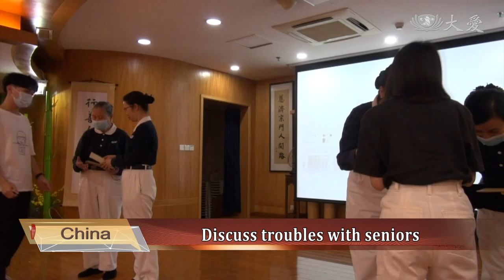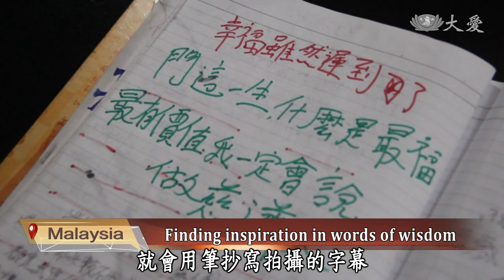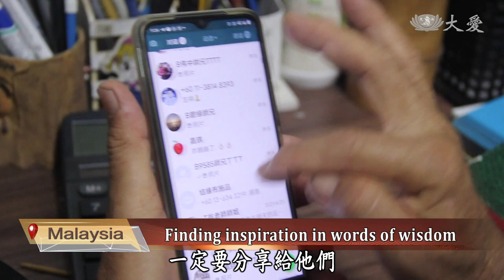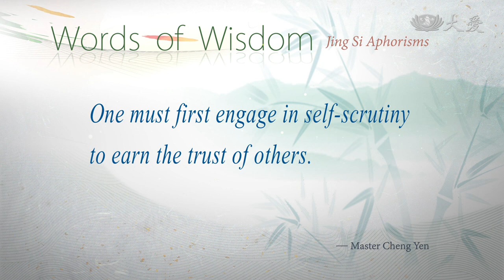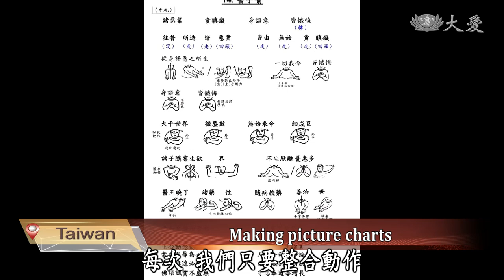【DaAi Headlines】20210506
Tzu Chi Indonesia Chapter continues to provide supplies to residents affected by the pandemic.
Volunteers and families from Taipei join a prostrating pilgrimage in Hualien.

1.印物資發放併
Welcome to Da Ai Headlines. I'm Siri Su. Thank you for joining us. COVID-19 continues to plague the world, and despite vaccination starting in Indonesia, it is still not enough to counter the spread in the country. Local residents are still out of work and facing food shortages. Therefore, Tzu Chi Indonesia Chapter continues to give support to residents.

2.蘆洲照顧戶搬家
There is a single mother in Luzhou who takes care of a pair of children. The family of three lives in a suite with only one bed. They have to take turns to sleep every day. The house is full of miscellaneous items.  In March, at the request of the Social Affairs Bureau, Tzu Chi volunteers began to accompany and care for the family.

3.廣州信宜助學
In China, Xinyi City is located in the southern part of Guangxi. Children living in the mountains have a harder time to go to school because of the impoverished condition of their families. Since 2009, Tzu Chi has supported these children to realize their dreams of studying.

4.檳城齋戒修屋
In Malaysia, Tzu Chi volunteers and a care recipient Harun have worked together to help another care recipient repair her broken roof. Volunteers hope that through their help, this care recipient and her family can celebrate Eid-al-Fitr with peace of mind.

5.吉打夫妻拜經
Tzu Chi is celebrating its 55 th anniversary this year, and hosted a 17-day Lotus Sutra event. A Tzu Chi volunteer and his wife participated on 17 days. The husband and wife watch Da Ai TV which inspired them  to change for the better.

《靜思語》
反觀自己，就是要做得讓人相信。
One must first engage in self-scrutiny to earn the trust of others.

6.北返花朝山
Before Tzu Chi's 55th anniversary, more than 500 volunteers and their family members from the three districts of Taipei went to Hualien and performed a prostrating pilgrimage with pious and respectful hearts. Let's join them there.

7.演繹志工葉德澤
To present the Lotus Sutra adaptation, 62 volunteers have joined the planning team. Among them, onstage seed volunteer Ye Dezhe has designed sign language picture charts to help onstage volunteers memorize the moves. He has also taken the Buddhist teachings to heart during the process.

8.演繹種子李倫碩
To celebrate Tzu Chi's 55th anniversary, in the sutra adaptation performance, many young volunteers plan movements and stage positions together. One young volunteer, named Li Lunshuo, participated in the Tzu Chi Water Repentance Sutra Adaptation ten years ago. But this time he took the initiative to assume the planning team.

9.靜思法髓妙蓮華(3)唐團優人
To celebrate Tzu Chi's 55th anniversary, Tzu Chi is presenting an adaptation of the Lotus Sutra. Today, we will introduce Tang Mei Yun Taiwanese opera troupe and U theater, who have combined Buddhist teachings with performances.

(03254236)